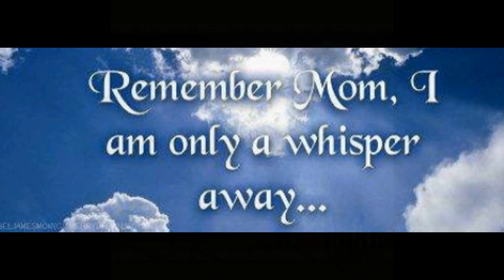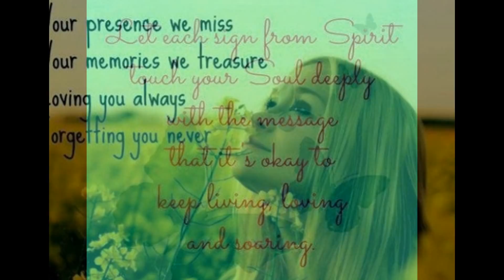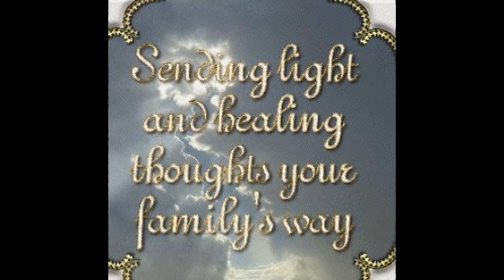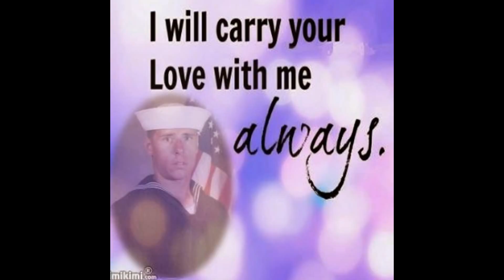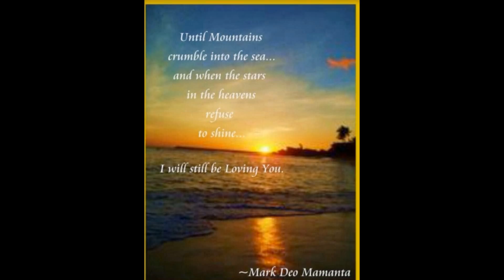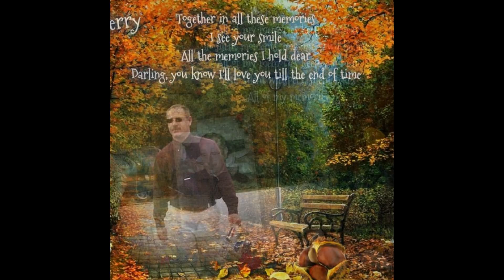ღ♥ In Loving Memory of Jerry Boyer on his 4th Angelversary ღ♥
RIP: Jerry Boyer DOB 8/20/1965 ~ DOD 11/24/2010

Please join us in honoring and celebrating the loving memory of Jerry on his 4th Angelversary while we send all our love to his mom  ♥